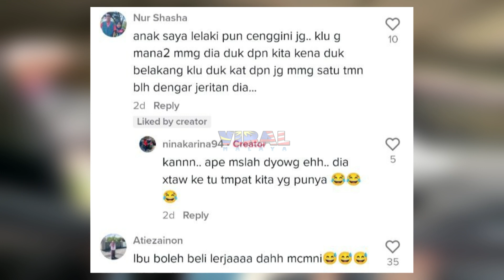BILA SCANDAL LAKI SENDIRI TAK BAGI BINI DUDUK SEBELAH SUAMI, TENGOK APA JADI...